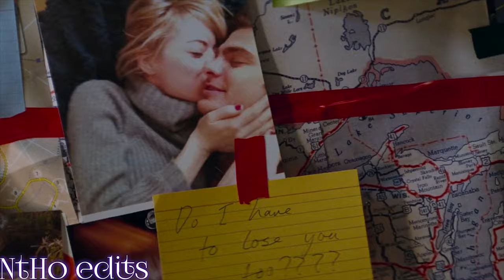Питер & Гвен || NANSI & SIDOROV ПСИХУШКА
Spider-Man, real name Peter Parker, is a Marvel Comics superhero created by Stan Lee and Steve Ditko. Since his first appearance on the pages of the comic strip Amazing Fantasy # 15 (Russian Amazing Fantasy, August 1962), he has become one of the most popular superheroes. Lee and Ditko conceived of the character as an orphan teen, raised by an aunt and uncle, combining the life of an ordinary student and a crime fighter. Spider-Man gained superpowers, increased agility, "spider flair", as well as the ability to stay on steep surfaces and release cobwebs from his hands using a device of his own invention.
Before the advent of Spider-Man in the 1960s, teenagers in superhero comics were usually just helpers. The Spider-Man comics shattered these stereotypes by portraying the hero as a lonely teenager, rejected by many peers [4], who did not have an experienced mentor like Captain America from Bucky or Batman from Robin. After the death of his uncle Ben, he had to find out on his own that “with great power there must also come great responsibility”. Marvel has released many series of comic books about Spider-Man, the very first of which was The Amazing Spider-Man (Russian Amazing Spider-Man); its last issue came out in December 2012. It was replaced by the comic series The Superior Spider-Man. The series ended at issue 31, and was replaced by the third volume of The Amazing Spider-Man. The comic was relaunched after the Secret Wars event. Over the years, Peter Parker has been a timid high school student, a troubled college student, a married teacher, the head of a multi-billion dollar company, as well as a member of several superhero teams such as the Avengers, New Avengers, Fantastic Four. The most characteristic image of Peter Parker's Beyond Spider-Man's life is a freelance photographer who has been used in comics over the years.
Spider-Man is one of the most popular and commercially successful superheroes around. As his popularity increased, Spider-Man moved beyond comics to appear on television, in video games and movies. At various times he was played by actors Tobey Maguire (Sam Raimi's trilogy), Andrew Garfield (dilogy by Mark Webb), Tom Holland (Captain America: Civil War and subsequent films within the Marvel Cinematic Universe) [5]. Reeve Carney appeared as Peter Parker in the 2010 Broadway musical Spider-Man: Turn Off the Dark.
Show:Movie The Amazing Spider-man 1,2
Song :NANSI & SIDOROV ПСИХУШКА